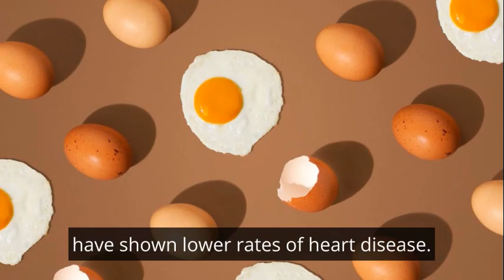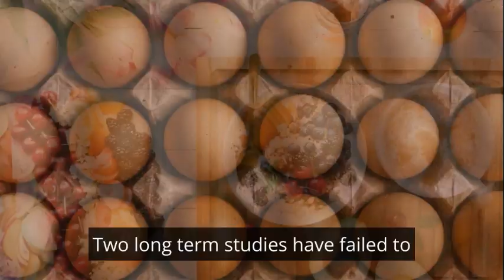Eggs Increase Cholesterol: Myth or Fact.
Eggs Increase Cholesterol:  Myth or Fact. This comprehensive video explores the myth surrounding the relationship between egg consumption and cholesterol levels, providing scientific validation and real-world examples. Delving into the nutrient profile of eggs and the body's cholesterol metabolism, the article distinguishes between dietary and blood cholesterol. Examining the impact on HDL and LDL cholesterol, it includes examples such as the Mediterranean diet and longitudinal studies to illustrate the nuanced relationship. The conclusion emphasizes that moderate egg consumption is generally not a significant risk to heart health, promoting a balanced, evidence-based approach to nutritional choices.